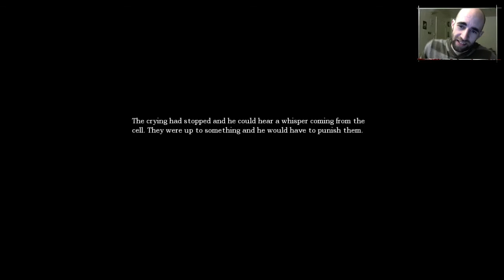Prison Break - Amnesia: The Dark Descent - Part 31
PART 31 - Breaking out of prison isn't easy, and we do our best to make it as difficult as possible.